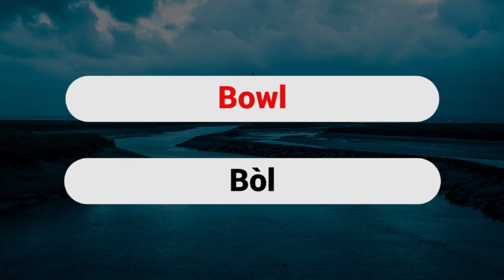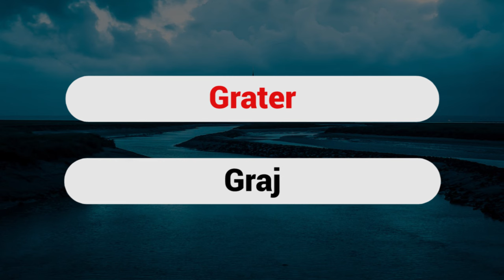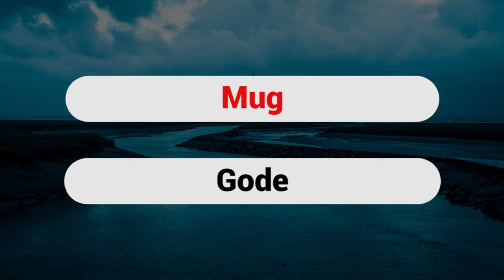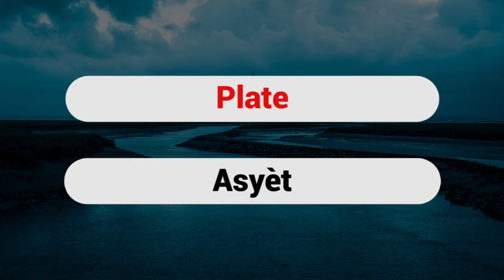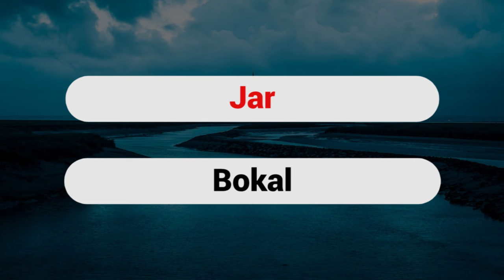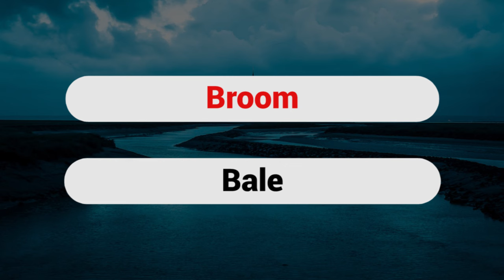50 Things in the kitchen in English-Creole = 50 bagay nan kizin an Anglè-Kreyòl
Refrigerator = Frijidè
Blender = Blendè
Cabinet = Kabinè / Ofis
Cupboard = Plaka
Microwave = Mikwo ond / Mikwowonn
Dish soap = Savon pou lave veso
Table = Tab
Drawer = Tiwa
Apron = Tabliye
Basket = Panyen / Panye
Bowl = Bòl
Cup = Tas
Baking tray = Plato
Serving tray = Kabare
Chopping board = Planch pou koupe